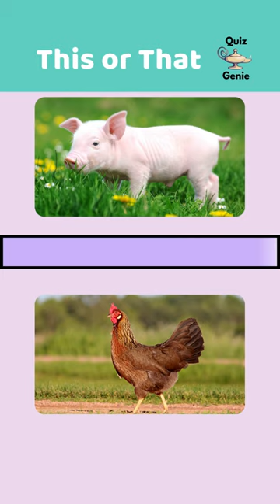This or That - Pets 🐶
The big debate! Are you a dog or a cat person?